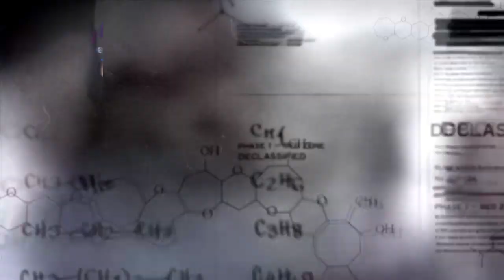Prototype 2 Ep14 PS4 XPghostcrazyGang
привет, йоу
1v1? for money fr coming Leaving soon!
epic
Notace9059
now lets reach 700subs

POWA Magic
links for viewers
-crazynerdgamer
-deadpoolghgamer14
  / deadpoolghgamer14